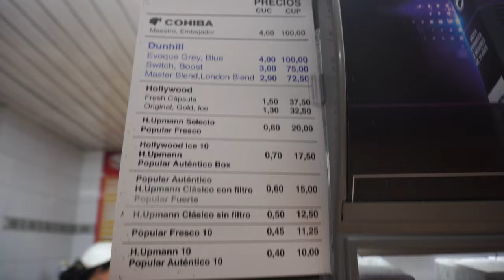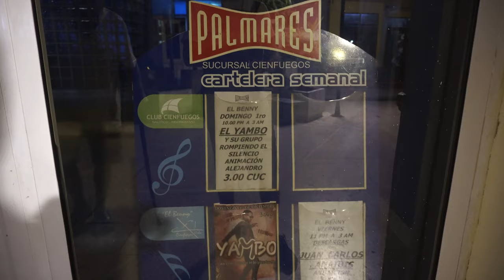Отдых на Кубе 6 часть. Экскурсия в город Сьенфуэгос.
Как мы добирались до города, встреча с грифами и змеями, сам город...

Возможно кто-то забыл, но Куба открыта для посещения и острова и конечно Варадеро!
🏝 Не забываем про чудесные белоснежные пляжи и тёплый океан.
🏨 GRAND MEMORIES VARADERO 5*
Один из самых больших отелей Варадеро, расположен в экологически чистом месте. Есть выделенная зона только для взрослых (за дополнительную плату), 2 бассейна, 6 ресторанов a la carte, 5 баров. Для детей мини-клуб, ⁣⁣анимация, игровая площадк, бассейн.
🏨 Iberostar Tainos 4*
Отель с хорошей анимацией, разнообразным питанием и компактной ухоженной территорией. Расположен в живописном месте с шикарным пляжем, оформлен в традиционном карибском стиле.
🏨 ROC ARENAS DORADAS 4*
Отель - "тропическая сказка" с собственным пляжем, хорошее расположение напротив дельфинария и спортивного порта, отличная анимация. Для детей бассейн, игровая площадка, буфет.
🏨 MELIA PENINSULA 5*
Живописный отель в уютной лагуне Мангон с собственным пляжем. Разделен на 2 части: взрослую и детскую. Активная анимация. Детям: 2 бассейна, площадка, мини-клуб, дискотека, ясли, анимация.
🏨 Sol Palmeras 4*
Отличное соотношение цены и качества!
Расположен на одном из красивейших пляжей Варадеро, удобный пологий вход в море и мелкий белый песочек. Обширная ухоженная территория и развитая инфраструктура. Детская площадка, бассейны, мини-клуб
🏨 Iberostar laguna Azul 5*
Прекрасный вариант для семейного отдыха, красивая территория, прекрасный песчаный пляж, хорошая детская зона.
🏨 Iberostar Selection Varadero 5*
Любимчик семей с детьми!
Шикарный пляж, очень зелёная территория, колоритный и уютный. Для деток - миниклуб, детская площадка, бассейн с небольшими горками
❔Знакомы с каким-нибудь из этих отелей?
❕Скорее Сохраняйте!
А по поводу цены пишите в Директ, все посчитаю и подскажу 📩